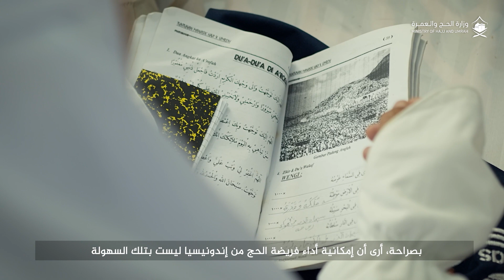سلسلة رحلة حج | 05 الحج عرفة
القناة الرسمية لـ : وزارة الحج والعمرة بالمملكة العربية السعودية.

أهلًا وسهلًا بضيوف الرحمن من جميع أنحاء العالم، نتشرف بخدمتكم، وتيسير رحلتهم، وإثراء تجربتكم.

حساب تويتر : @HajMinistry

في الحلقة الخامسة نكون في عرفة وفيها نشارك الحجاج دعواتهم وأمانيهم لنرافقهم بعد الغروب إلى مزدلفة حيث يبيتون ليلتهم وهم يرجون الرحمة والمغفرة من رب غفور رحيم.